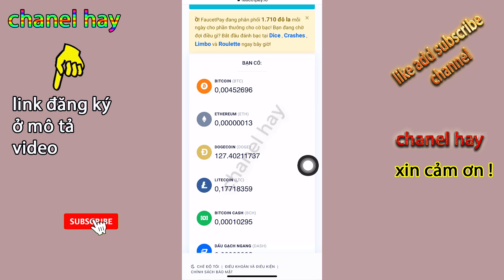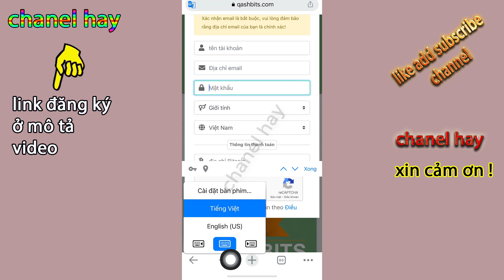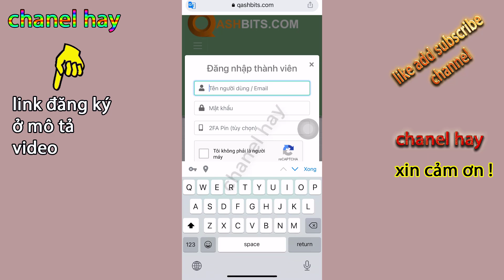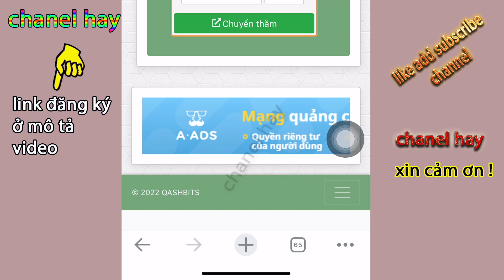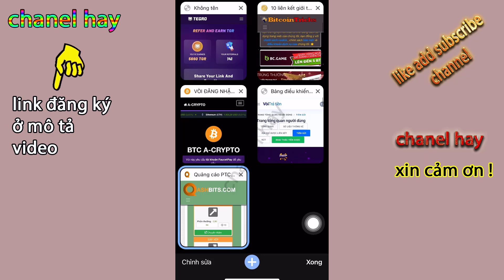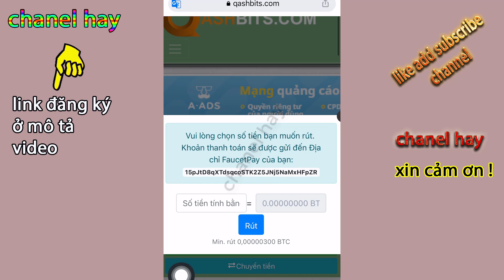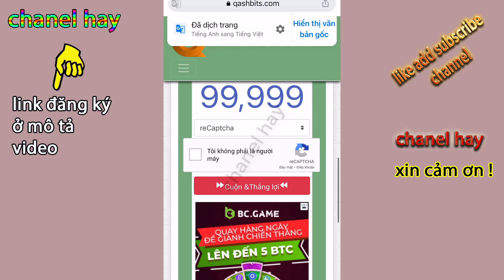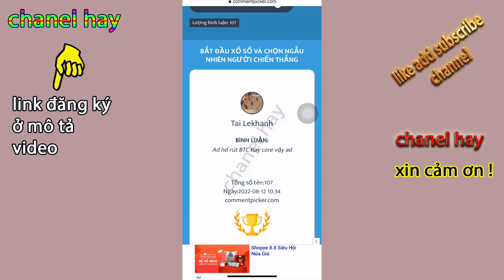Web Đào Bitcoin Đang Tăng Thu Nhập Lên Và Hạ Min Rút Xuống Rất Nhỏ - Rút Tiền Uy Tín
Web khai thác bitcoin miễn phí uy tín và hiện tại đang hạ min rút xuống rất nhỏ web ra đời khá lâu và chạy rất bền
Mã Mời kbank viet nam: 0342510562  (lưu ý nhập mã mời mới được tiền 100k nhé!)
Lưu ý: ghi nơi cấp không ghi dấu nhé ví dụ: Ha Noi
👉link tải app và ch play ghi: K plus vietnam

❤️cần hỗ trợ 👇👇👇
© Bản Quyền Thuộc Về chanel hay -No Coppy